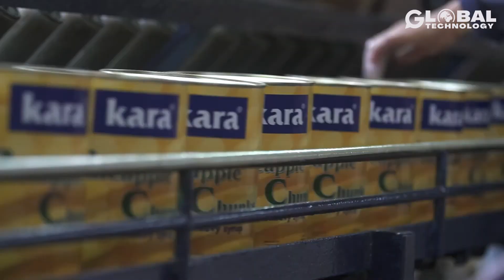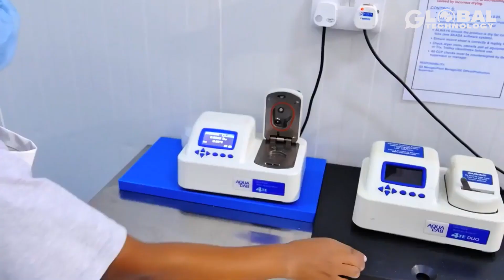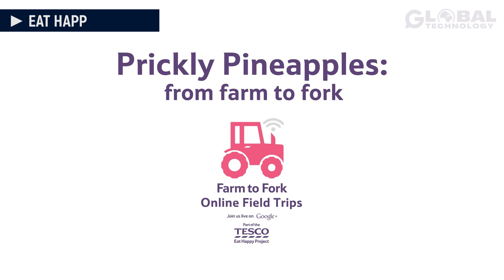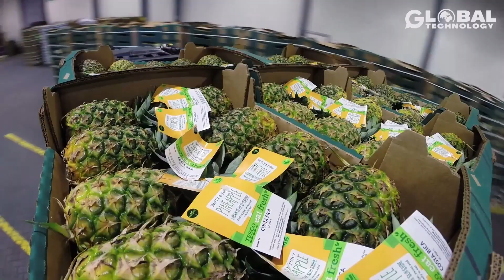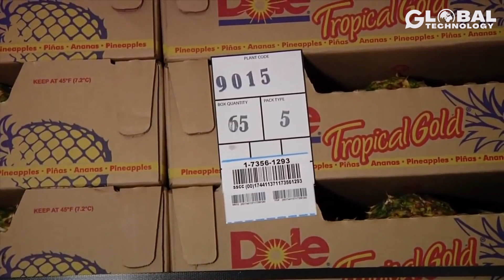Amazing Pineapple Growing and Processing Process - Modern Agriculture Machines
Welcome back to another video from GlobalTechnology! Today, we'll be going over a number of cool production processes and covering what they make!
Prepare to get your mind blown by next-level life-hacks, innovative machines, smart gadgets and super satisfying tips on how to get jobs done in a skillful way. Not to mention amazing tools and ingenious inventions doing stuff that’s so visually appealing that will leave you in a state of shock. Workers operating at another level with woodworking projects and construction jobs.
 ✔We hope you enjoy this review of Amazing Pineapple Growing and Processing Process - Modern Agriculture Machines.

❝ Time Codes ❞
00:00 ► INTRO
00:11 ► GDM FARM EQUIPMENT
00:51 ► SAMBU GROUP
02:41 ► ABL CAVEZZO
04:36 ► PND SRL
06:08 ► EAT HAPPY PROJECT
08:14 ► DOLE